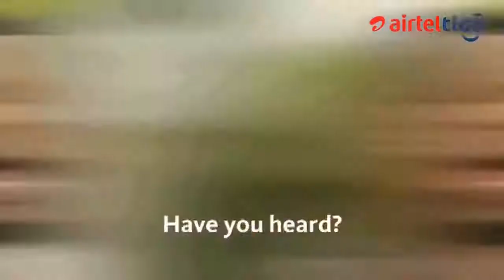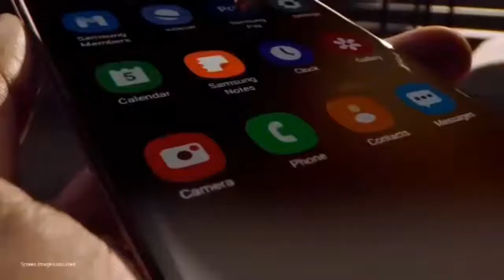Interview with Kwame Awuah -Darko | NDC’s manifesto, the Agyapa Royalties deal and more.